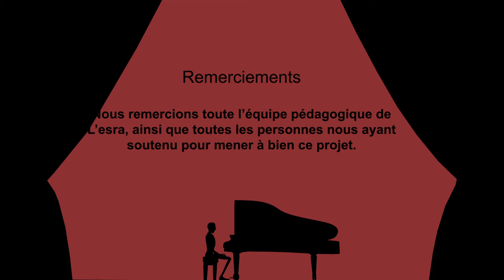OCTAVE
L'histoire d'un jeune homme démuni qui trouve un piano qui le mènera au succès...

Quentin ROUDIL
avec l'aide de Maxime SALVERT